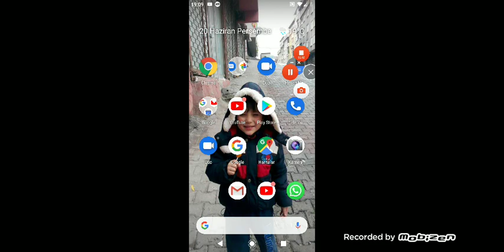Free fire oynuyorum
Anıl Çelik